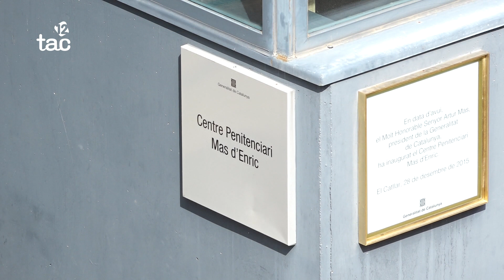Justícia insisteix en el diàleg per resoldre la situació "greu" a les presons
Es descarten dimissions, com demanen els treballadors, però s'obre la porta a introduir canvis en el funcionament dels centres, en funció del resultat de les investigacions del crim.